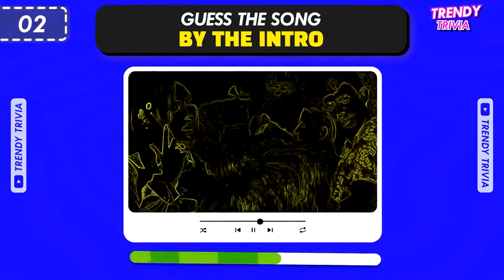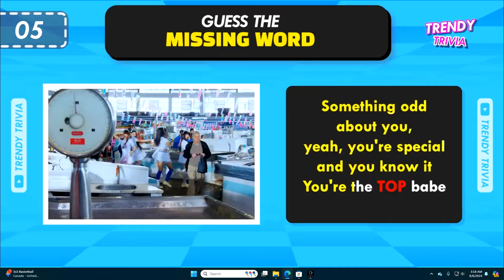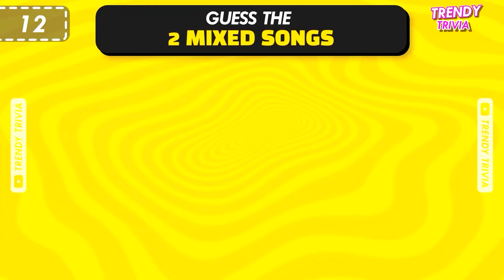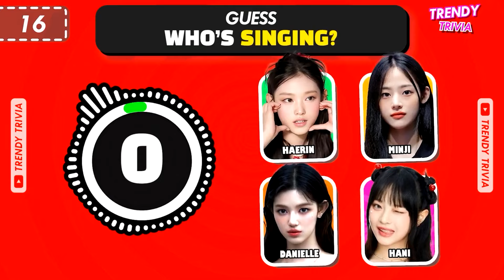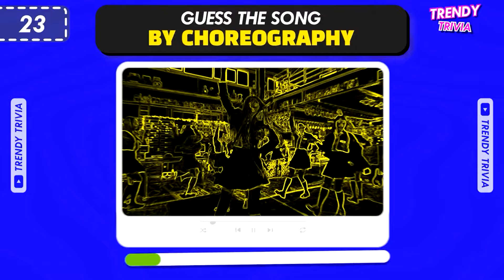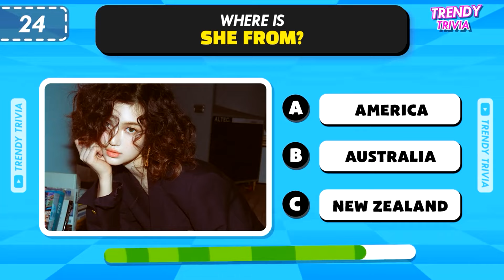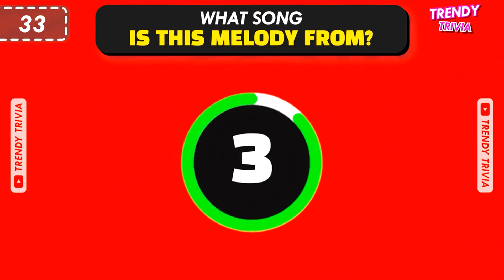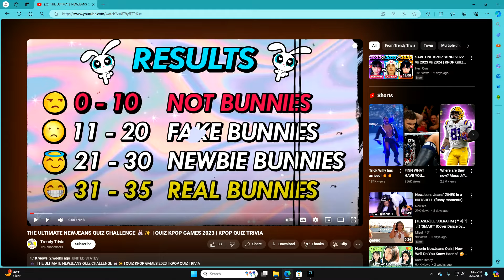ARE YOU A REAL BUNNIE? NEWJEANS QUIZ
This is my first video that isn't a KXW Wrestling video in over a month, so I wanted to challenge myself and you guys as well with this newjeans quiz to find out if we are real bunnies or not. If you want to feel free to play along with me and let me know your score in the comments.